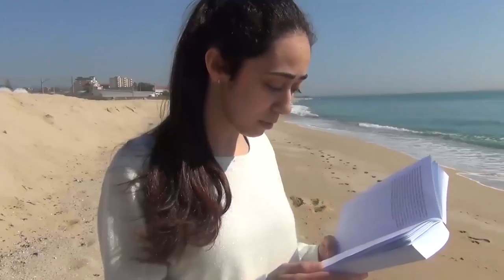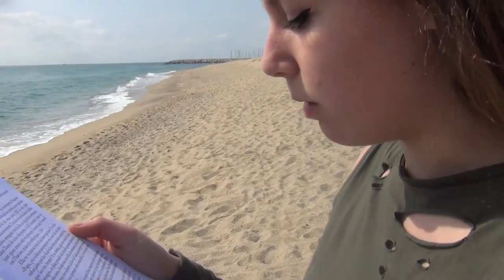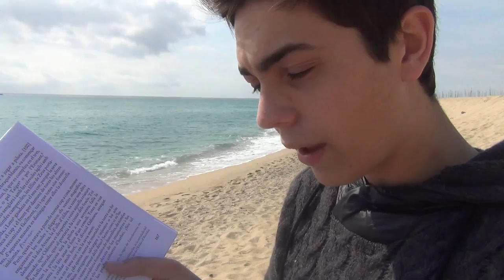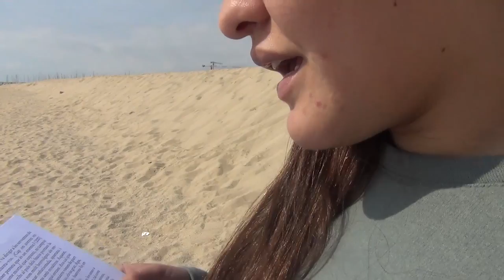Cant VI de L'Odissea a Odyssée 24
Els alumnes de grec de l'institut Premià de Mar han llegit en català el cant VI de l'Odissea d'Homer en la lectura pública mundial que ha tingut lloc a les 10 el dia 24 de març de 2017. Enregistrament i edició feta per l'alumne de 2n de batxillerat de Grec Eloi Salat Navarro. Festival Européen Latin Grec, 11ème édition Odyssée 24